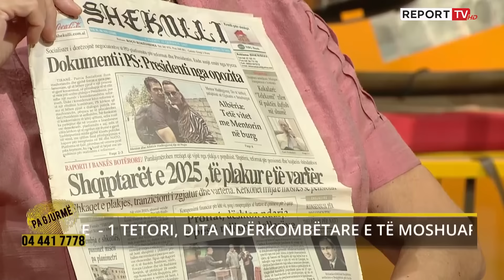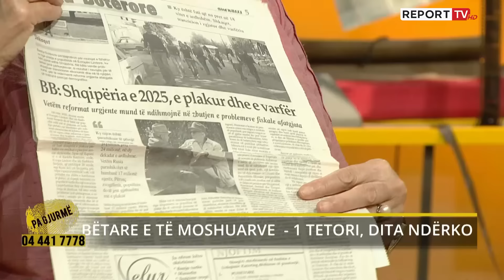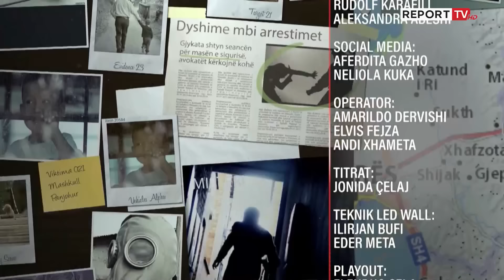Pa Gjurme- Gjendet e moshuara në rrugë, reagon i biri:Po e kërkoja,nuk dua ta besoj që…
Pasditen e 23 shtatorit në studion e emisionit ‘’Pa Gjurmë’’ u denoncua nga një qyetetare, një zonjë e moshuar, e cila kishte përfunduar në situatë rruge, pasi ishte braktisur nga 5 fëmijët e saj. Qytetarja nga Shkodra që e kishte gjetur në rrugë zonjën e moshuar e kishte strehuar në shtëpinë e saj për disa ditë, teksa kujdesej për të.

Ajo vuan nga probleme të shëndetit mendor dhe të vetmin detaj që mbante mend ishte emri i saj, Sofia.  Zonja e moshuar është në gjendje kritike shëndetësore, ku kishte disa të djegura në trupin e saj.
Gjatë transmetimit një qytetar telefonoi live duke dëshmuar se Sofia ishte nga qyteti i Shkodrës. Ndër të tjera tregoi se para disa 2 vitesh shtëpia e saj në afërsi të Bunës ishte djegur. Fatëkeqisht nga flakët e zjarrit, kishte humbur jetën dhe bashkëshorti i saj. PAsditen e sotme në lidhje telefonike reagoi djali i zonjës i cili konfirmoi këto detaje dhe se bëhej fjalë për nënën e tij duke treguar arsyet pse kishte përfunduar në rrugë.